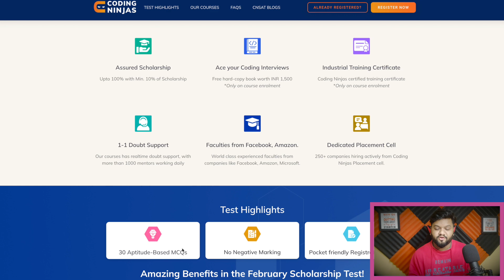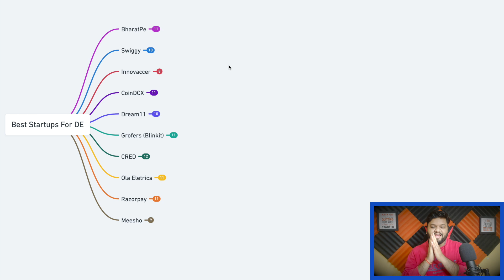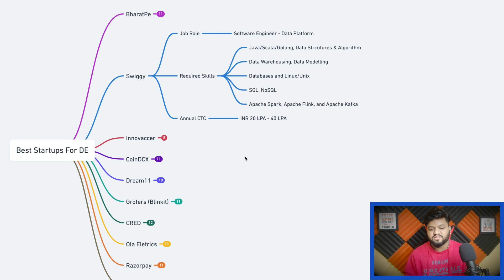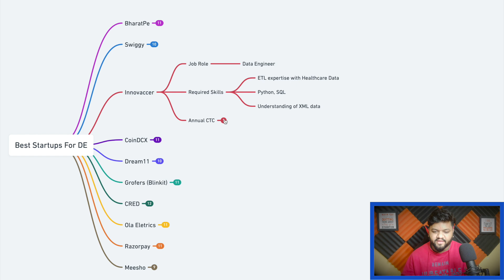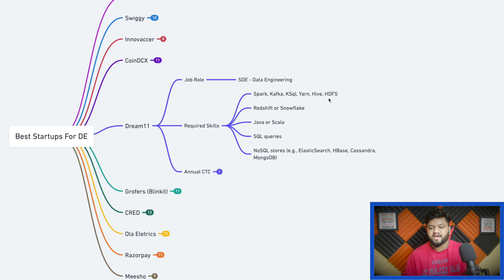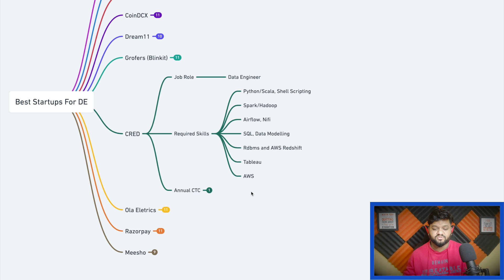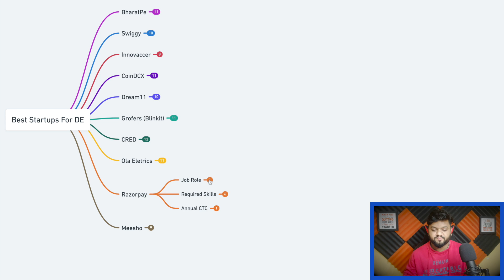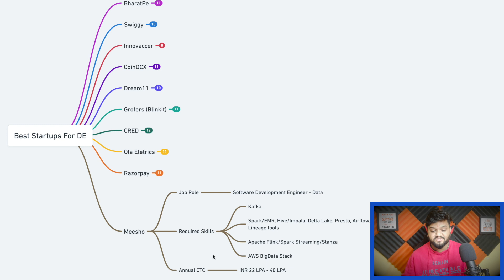50 LPA SALARY For Freshers - DATA ENGINEER In STARTUPS 🔥 INDIAN UNICORNS 2022 - Explained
𝗗𝗶𝘀𝗰𝘂𝘀𝘀𝗲𝗱 𝗤𝘂𝗲𝘀𝘁𝗶𝗼𝗻𝘀:

✅ 0:00 -- Why Startups?
✅ 1:38 -- Scholarship Test
✅ 2:59 -- Top 10 Startups, Skills, Salary